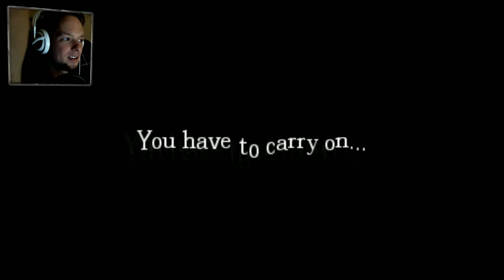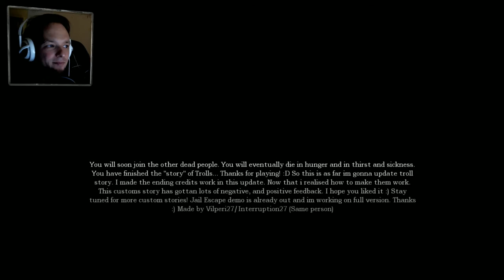STUPID SCARES GOT ME GOOD! - Let's Play Troll Story - Amnesia Custom Story